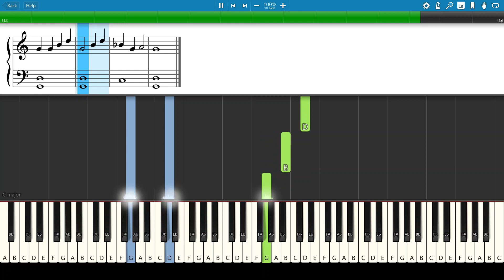Rockin's Tune (p.56) - Alfred's Basic Piano Library: Lesson Book Level 1A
📚 Alfred's Basic Piano Library: Lesson Book 1A ▶︎